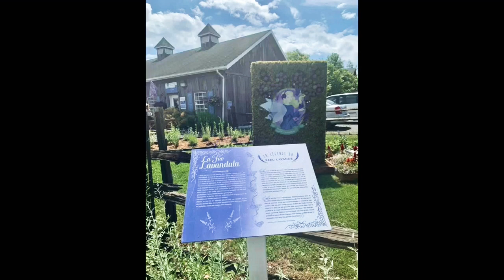Blue lavender farm 2019 at Quebec City